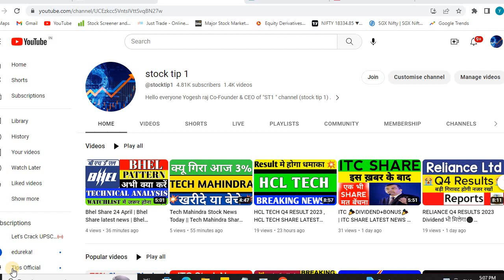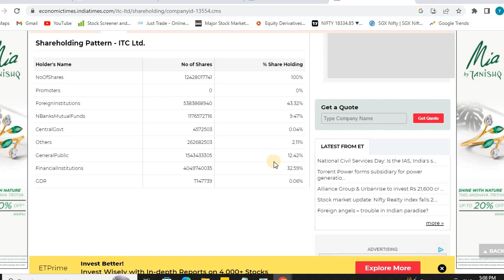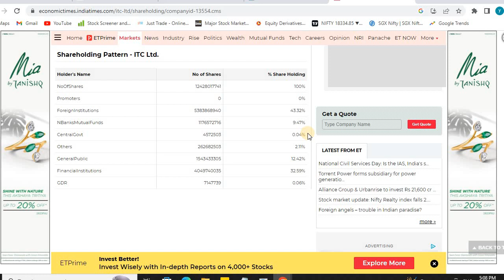ITC SHARE LATEST NEWS | ITC SHARE NEWS TODAY | SHARES LATEST NEWS April 22